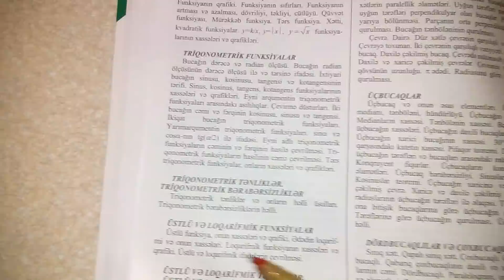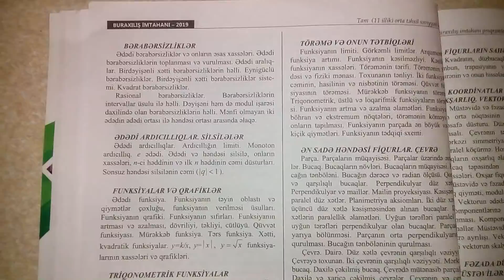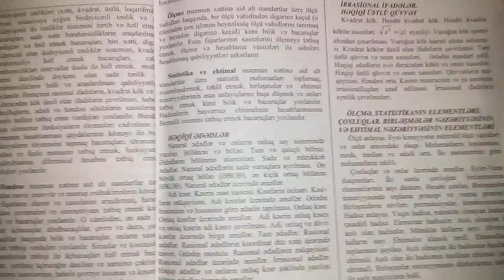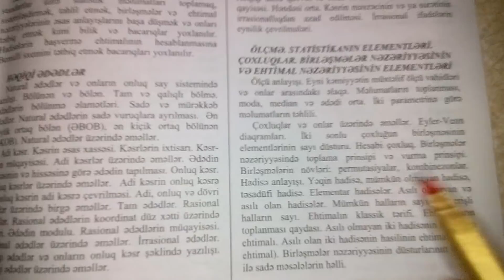Buraxılış imtahanı 2019-mövzuları ve lll qruplar....